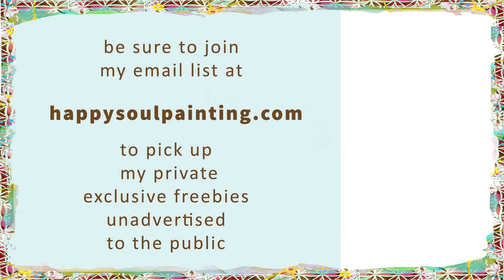Acrylic Painting / Step by Step / Easy Painting Acrylic for beginners / Daily Art Therapy / #0170